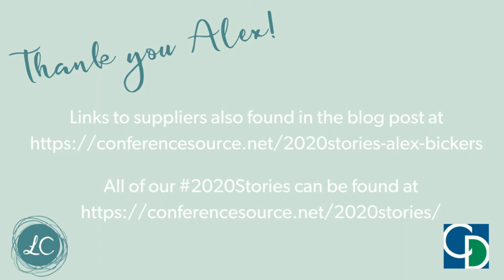Alex Bickers and 2020 May Day and Canada Day Virtual Events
So what does one do when tasked with planning a large in-person May Day festival in a Virtual Environment? You find the right partners and you get to work! That’s what Alex Bickers and his team did to produce both a May Day 2020 and a Canada Day 2020 event in Canada. Learn about his story through this week’s 2020Stories feature!